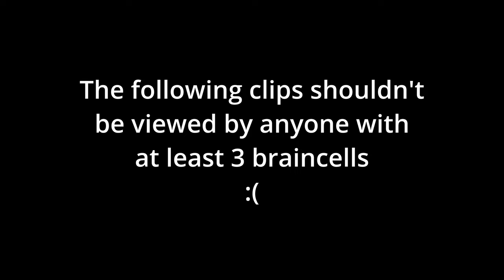gaem with fren on da cmputer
Autism Levels Max